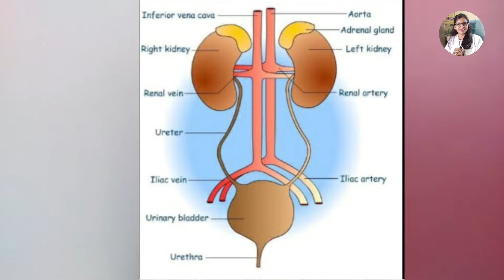UTI || Urinary Tract Infection || पेशाब करते समय दर्द, जलन या रुकावट है || By Dr. Baby Sharma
Hello friends,
This video is all about Urinary Tract Infection . UTI mainly occurs in Female.
पेशाब करते समय दर्द, जलन या रुकावट है